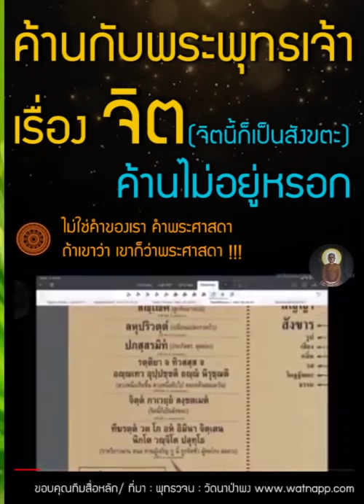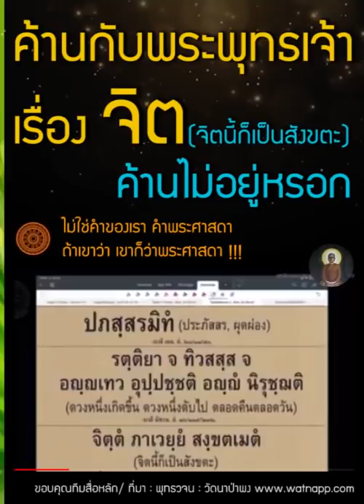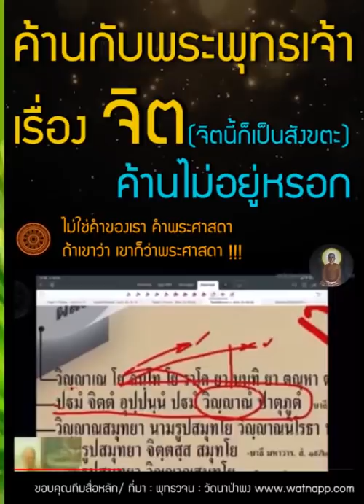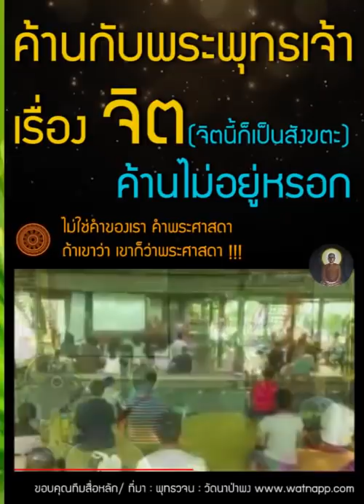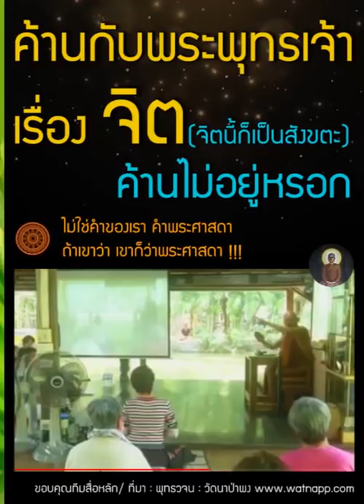จิตนี้ก็เป็นสังขตะ ( จิตฺตํ ภาเวยฺยํ สงฺขตเมตํ ) , ก็สิ่งใดไม่เที่ยง สิ่งนั้นเป็นทุกข์ , พุทธวจน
จิตฺตํ  ภาเวยฺยํ  สงฺขตเมตํ (จิตนี้ก็เป็นสังขตะ)

พระไตรปิฎก ฉบับสยามรัฐ พ.ศ.๒๕๓๘ (ภาษาบาลี) เล่มที่ ๑๔  สุตฺตนฺตปิฏเก มชฺฌิมนิกายสฺส อุปริปณฺณาสกํ   หน้าที่ ๔๔๓  ข้อที่ ๖๙๑

... และเจริญจิตมีธรรมควรแก่ฌานนั้น
     ถ้าเราน้อมอุเบกขานี้  อันบริสุทธิ์  ผุดผ่องอย่างนี้  เข้าไปสู่วิญญาณัญจายตนฌาน  จิตนี้ก็เป็นสังขตะ
     ถ้าเราน้อมอุเบกขานี้  อันบริสุทธิ์  ผุดผ่อง  อย่างนี้  เข้าไปสู่อากิญจัญญายตนฌาน  และเจริญจิตมีธรรมควรแก่ฌานนั้น  จิตนี้ก็เป็นสังขตะ
     ถ้าเราน้อมอุเบกขานี้  อันบริสุทธิ์  ผุดผ่องอย่างนี้  เข้าไปสู่เนวสัญญานาสัญญายตนฌาน  และเจริญจิตมีธรรมควรแก่ฌานนั้น  จิตนี้ก็เป็นสังขตะ...

-- พระไตรปิฎก ฉบับหลวง (ภาษาไทย) เล่มที่ ๑๔  สุตตันตปิฎก มัชฌิมนิกาย อุปริปัณณาสก์   หน้าที่ ๓๓๓  ข้อที่ ๖๙๒

     [๔๘๖] ดูกรภิกษุทั้งหลาย สังขตลักษณะของสังขต.. ๓ประการ ๓ ประการเป็นไฉน คือ
     ความเกิดขึ้นปรากฏ ๑
ความเสื่อมปรากฏ ๑
     เมื่อตั้งอยู่ความแปรปรวนปรากฏ ๑
     ดูกรภิกษุทั้งหลาย สังขตลักษณะของสังขต.. ๓ ประการนี้แล ฯ

อสังขตสูตร(นิพพาน)
     [๔๘๗] ดูกรภิกษุทั้งหลาย อสังขตลักษณะของอสังขต.. ๓ประการนี้ ๓ ประการเป็นไฉน คือ
     ไม่ปรากฏความเกิด ๑
     ไม่ปรากฏความเสื่อม ๑
     เมื่อตั้งอยู่ไม่ปรากฏความแปรปรวน ๑
     ดูกรภิกษุทั้งหลาย อสังขตลักษณะของอสังขต.. ๓ ประการนี้แล ฯ

-- พระไตรปิฎก ฉบับหลวง (ภาษาไทย) เล่มที่ ๒๐  สุตตันตปิฎก อังคุตตรนิกาย เอก-ทุก-ติกนิบาต   หน้าที่ ๑๔๔  ข้อที่ ๔๘๖ - ๔๘๘

     สงฺขตสฺส...
     อุปฺปาโท ปญฺญายติ
     วโย ปญฺญายติ
     ฐิตสฺส อญฺญถตฺตํ ปญฺญายติ

     อสงฺขตสฺส...
น อุปฺปาโท ปญฺญายติ
     น วโย ปญฺญายติ
     น ฐิตสฺส อญฺญถตฺตํ ปญฺญายติ

-- พระไตรปิฎก ฉบับสยามรัฐ พ.ศ.๒๕๓๘ (ภาษาบาลี) เล่มที่ ๒๐  สุตฺตนฺตปิฏเก องฺคุตฺตรนิกายสฺส เอก-ทุก-ติกนิปาตา   หน้าที่ ๑๙๒  ข้อที่ ๔๘๕ - ๔๘๘

จิตฺตํ อิติปิ
มโน  อิติปิ
วิญฺญาณํ  อิติปิ  ตํ
รตฺติยา  จ  ทิวสสฺส  จ  อญฺญเทว  อุปฺปชฺชติ  อญญํ  นิรุชฺฌติ ฯ

-- พระไตรปิฎก ฉบับสยามรัฐ พ.ศ.๒๕๓๘ (ภาษาบาลี) เล่มที่ ๑๖  สุตฺตนฺตปิฏเก สํยุตฺตนิกายสฺส นิทานวคฺโค   หน้าที่ ๑๑๕  ข้อที่ ๒๓๒ - ๒๓๔

จิตบ้าง
มโนบ้าง
วิญญาณบ้าง จิตเป็นต้นนั้น
ดวงหนึ่งเกิดขึ้น ดวงหนึ่งดับไป ในกลางคืนและกลางวัน ก็ฉันนั้นแล ฯ

-- พระไตรปิฎก ฉบับหลวง (ภาษาไทย) เล่มที่ ๑๖  สุตตันตปิฎก สังยุตตนิกาย นิทานวรรค   หน้าที่ ๙๔  ข้อที่ ๒๓๒ - ๒๓๕

ปฐมํ จิตฺตํ อุปฺปนฺนํ ปฐมํ วิญฺญาณํ ปาตุภูตํ

-- พระไตรปิฎก ฉบับสยามรัฐ พ.ศ.๒๕๓๘ (ภาษาบาลี) เล่มที่ ๔  วินยปิฏเก มหาวคฺโค ภาค ๑  หน้าที่ ๑๘๗  ข้อที่ ๑๔๐ - ๑๔๑

... ดูกรภิกษุทั้งหลาย จิตดวงแรกใดเกิดแล้วในอุทรมารดา วิญญาณดวงแรกปรากฏแล้ว อาศัยจิตดวงแรก วิญญาณดวงแรกนั้นนั่นแหละเป็นความเกิดของสัตว์นั้น

-- พระไตรปิฎก ฉบับหลวง (ภาษาไทย) เล่มที่ ๔  วินัยปิฎก มหาวรรค ภาค ๑  หน้าที่ ๑๕๓  ข้อที่ ๑๔๐ - ๑๔๑

... คนพวกอื่นจะพึงกล่าวติเรา ติพระธรรมติพระสงฆ์ก็ตาม เธอทั้งหลายไม่ควรอาฆาต ไม่ควรโทมนัสน้อยใจ ไม่ควรแค้นใจในคนเหล่านั้น...

-- พระไตรปิฎก ฉบับหลวง (ภาษาไทย) เล่มที่ ๙  สุตตันตปิฎก ทีฆนิกาย สีลขันธวรรค   หน้าที่ ๒  ข้อที่ ๑

... ท่านทั้งหลายจะสำคัญความข้อนั้นเป็นไฉน? หญ้า ไม้ กิ่งไม้และใบไม้ใด ที่มีอยู่ในเชตวันวิหารนี้ ชนพึงนำหญ้า ไม้ กิ่งไม้และใบไม้นั้นไปเสีย เผาเสีย หรือพึงทำตามควรแก่เหตุ.
     ท่านทั้งหลายพึงมีความคิดอย่างนี้ว่า ชนนำเราทั้งหลายไปเสีย เผาเสียหรือทำตามควรแก่เหตุบ้างหรือหนอ?

     ภิกษุทั้งหลายกราบทูลว่า ไม่ใช่อย่างนั้น พระพุทธเจ้าข้า.
     นั่นเป็นเพราะเหตุอะไร?
เพราะสิ่งเหล่านั้นไม่ใช่ตน หรือสิ่งที่เนื่องกับตนของข้าพระองค์ทั้งหลายอย่างนั้น พระพุทธเจ้าข้า.

ดูกรภิกษุทั้งหลาย ฉันนั้นเหมือนกันแล สิ่งใดไม่ใช่ของท่านทั้งหลาย ท่านทั้งหลายจงละสิ่งนั้นเสีย. สิ่งนั้นอันท่านทั้งหลายละเสียแล้ว จักเป็นไปเพื่อประโยชน์ เพื่อความสุขตลอดกาลนาน.

ดูกรภิกษุทั้งหลาย รูปไม่ใช่ของท่านทั้งหลาย ท่านทั้งหลายจงละรูปนั้นเสีย รูปนั้นอันท่านทั้งหลายละเสียแล้ว จักเป็นไปเพื่อประโยชน์ เพื่อความสุขตลอดกาลนาน.

     ดูกรภิกษุทั้งหลาย เวทนา สัญญา สังขาร วิญญาณไม่ใช่ของท่านทั้งหลาย ท่านทั้งหลายจงละสิ่งนั้นเสีย สิ่งนั้นอันท่านทั้งหลายละเสียแล้ว จักเป็นไปเพื่อประโยชน์ เพื่อความสุขตลอดกาลนาน.

     บุคคลย่อมพิจารณาเห็นโลกโดยความเป็นของสูญแม้อย่างนี้.

-- พระไตรปิฎก ฉบับหลวง (ภาษาไทย) เล่มที่ ๓๐  สุตตันตปิฎก ขุททกนิกาย จูฬนิทเทส   หน้าที่ ๑๙๖-๑๙๗  ข้อที่ ๕๐๕

-- อ่านพระสูตรที่เกี่ยวข้องต่อที่ช่องแสดงความเห็น

ธรรมะ พุทธวจน ทางนิพพาน ທັມມະ
ร่วมบุญสนับสนุน